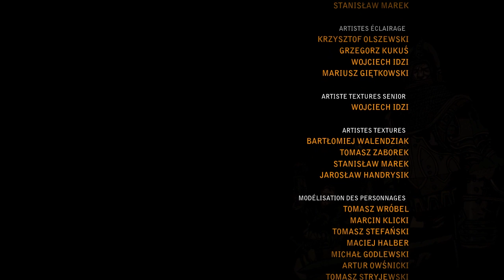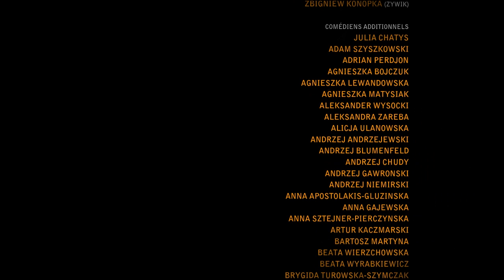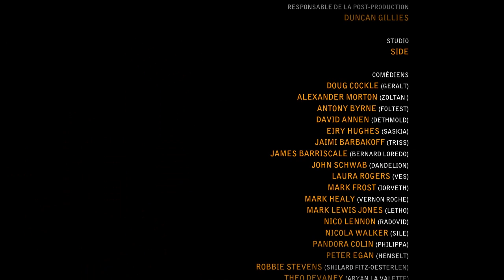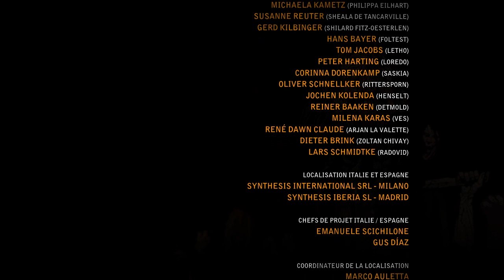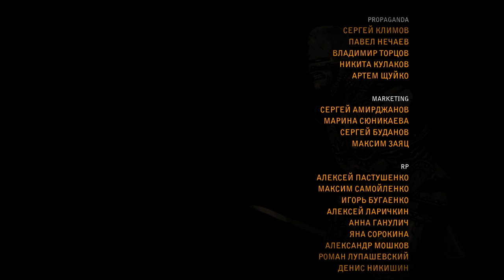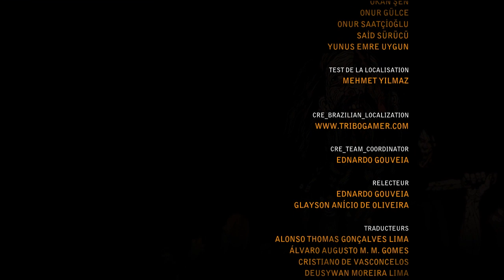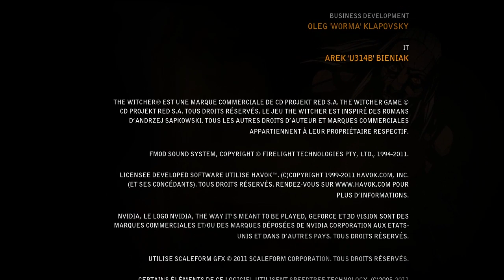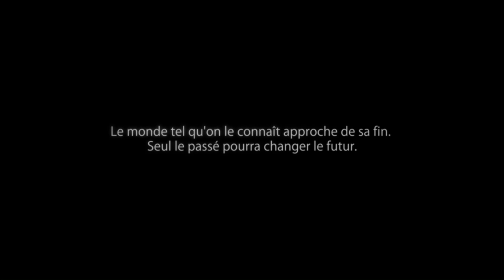Thibaut Sevette / The Witcher 2 : Assassins of Kings - P.25 [FR]